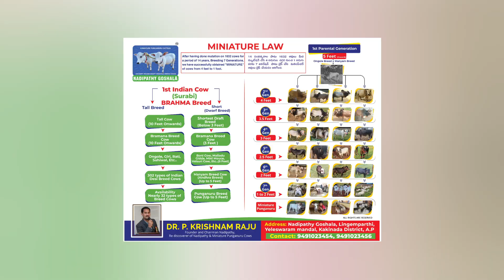Miniature Punganur Cows Growing in House | Very Friendly Cows